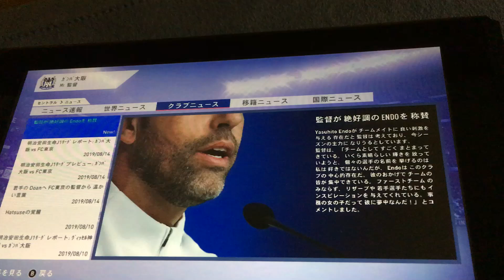事務の女の子がヤットに夢中